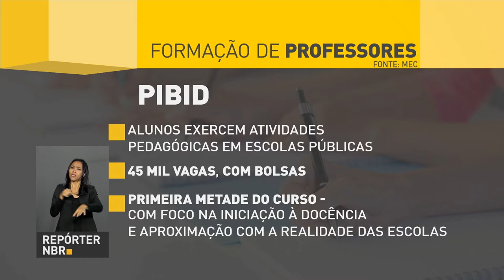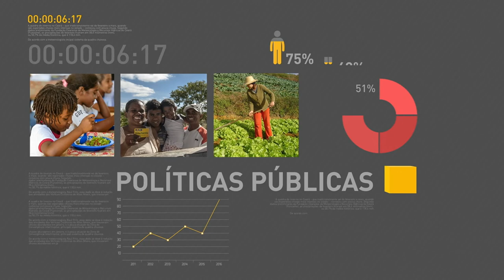BOLETIM REPÓRTER NBR 15h - 8 de março de 2018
REPÓRTER NBR 15h - 08.03.18: em evento comemorativo ao Dia Internacional da Mulher, o presidente Michel Temer afirmou que não pode haver diferença salarial entre homens e mulheres. Confira também: o Ministério do Trabalho libera a partir de 15 de março o pagamento do abono salarial  PIS/Pasep ano base 2016.